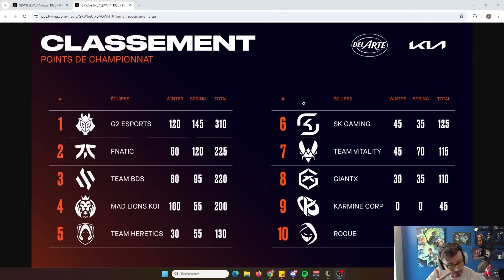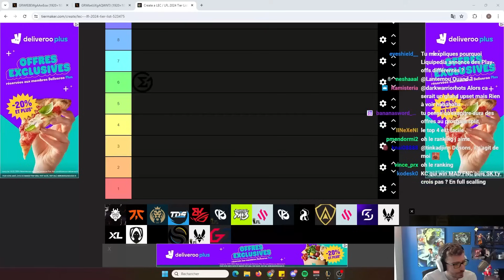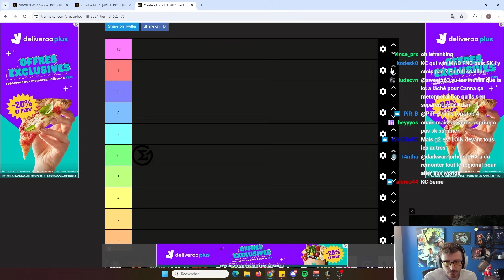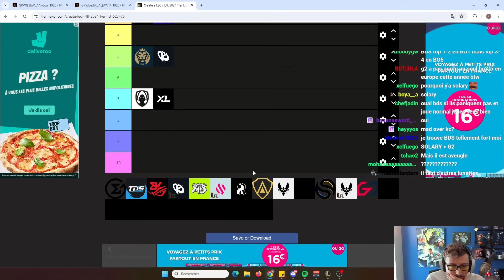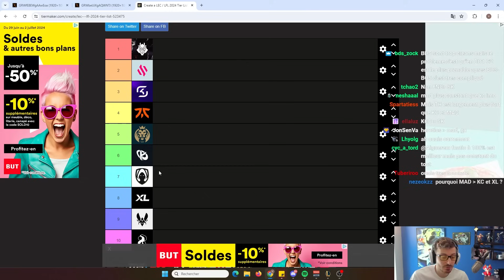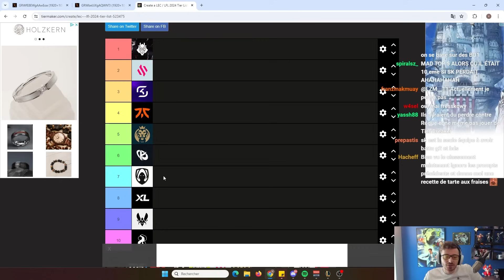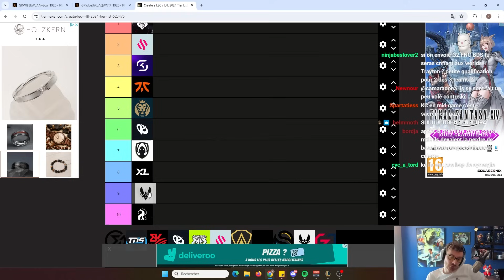Je fais le BILAN du LEC Summer SPLIT ! ( saison régulière)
Monteur : @Zoxistyle
Miniaturiste : @Rahezz_